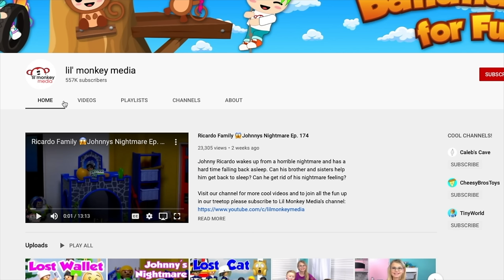Ricardo Family 😎 DAY 3-Adventure Island Family Vacation - 💦 Pool Day! 💩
Join the Ricardo Family for a new daily adventure! Marcel and Jasmine sneak out of the hotel room to grab some snacks and Johnny gets locked out of the hotel room in his underwear! The kids are super excited about family vacation day 3 at the swimming pool and Jason and Becky arrive with the triplet babies! All the kids are having so much fun but keep getting in trouble from Karen at the hotel pool. All the fun almost comes to the end when some poop is spotted in the swimming pool and the lifeguard makes everyone get out of the pool!

- Beach Front Property by Silent Partner
- Tip Toes by Myuu